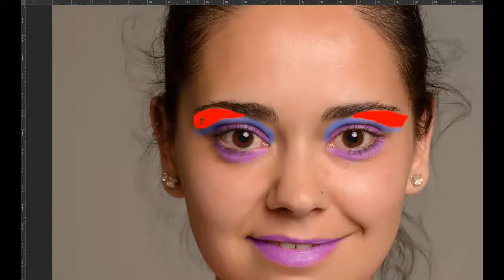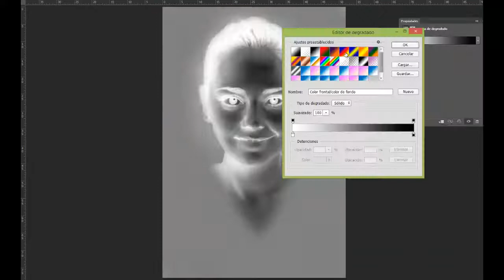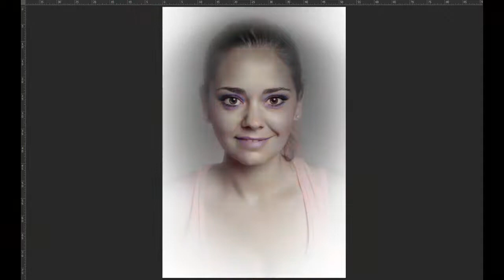sandra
Speed Art, retoque y maquillaje